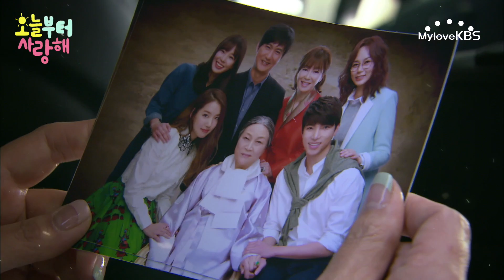20150402 오늘부터 사랑해 제작발표회 ㅣ KBS방송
재입양 끝에 가족 구성원이 된 여자와 혈육 대신 사랑을 택한 남자의 우여곡절 결혼을 그린 드라마인 오늘부터 사랑해의 제작발표회!
KBS2TV 4월 6일 7시 50분 첫 방송!